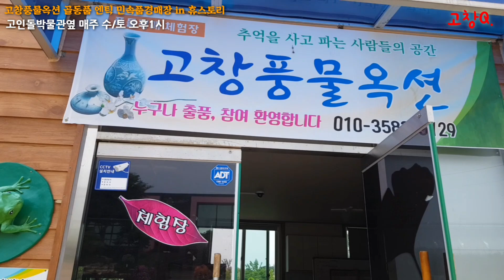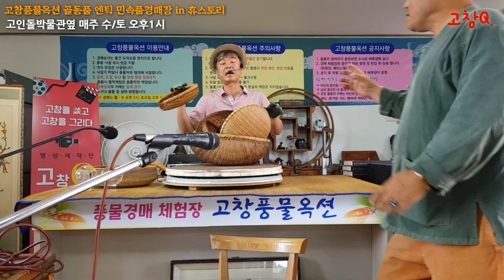골동품경매장,고창풍물옥션 골동품 엔틱 민속품경매장 박물관 in 휴스토리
고창상설경매장오픈, 고인돌박물관옆 매주 수/토 오후 1시, 골동품 엔틱 민속품경매장, 감정평가, 누구나출품가능,커피와엔틱의만남, 경매사=커피농부